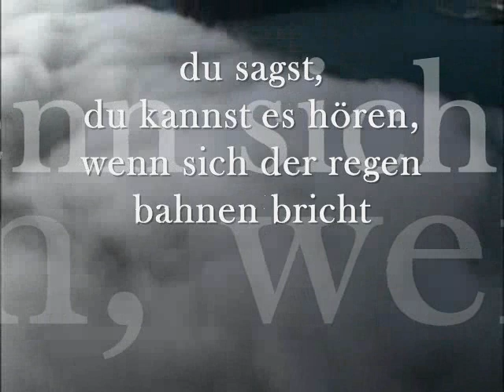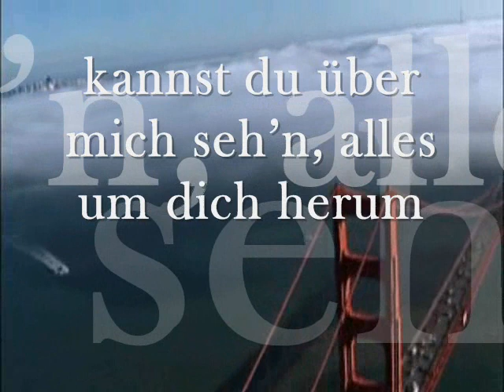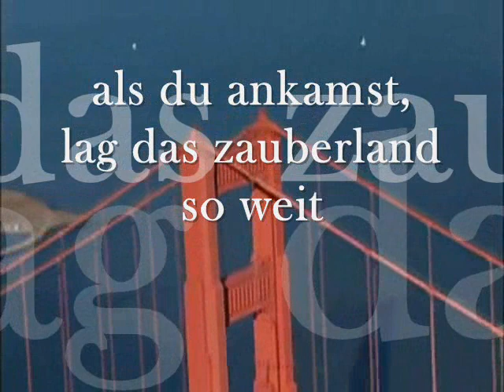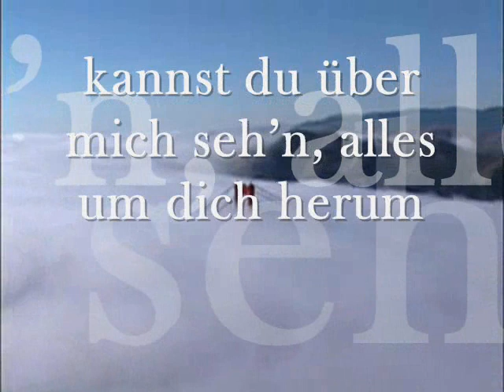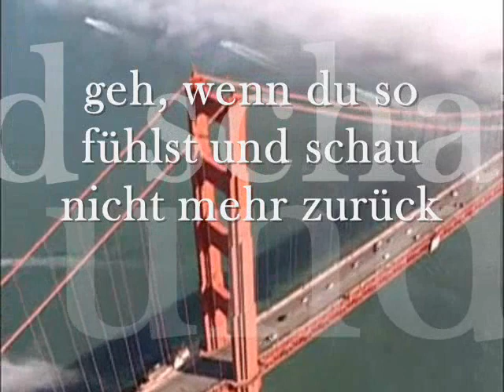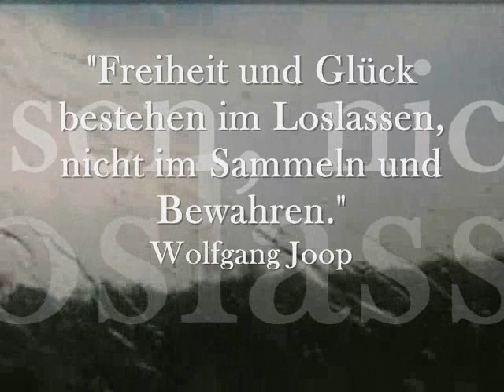Zauberland - Thomas Freier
LIVE ZU SEHEN AM    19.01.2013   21:00 Uhr

Thomas FRE!ER & Band sind zu Gast im Brauclub Live im Turmbrauhaus in Chemnitz

Song:

Produzent: Carsten "Beathoven" Mohren
Mastering: Sascha "Busy" Bühren